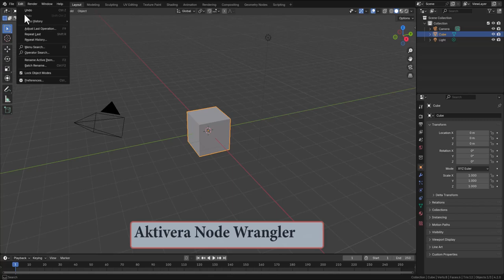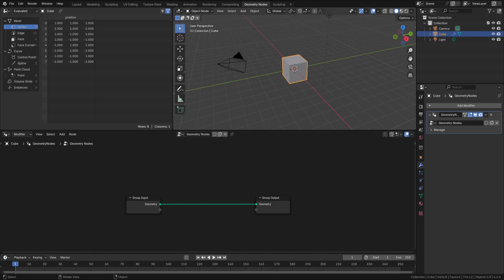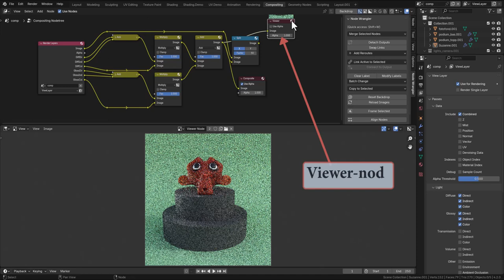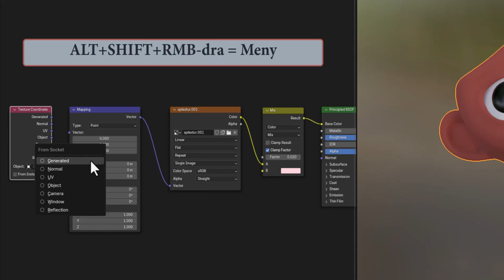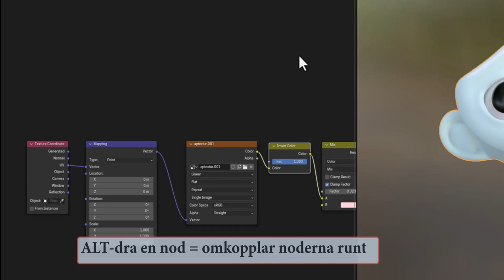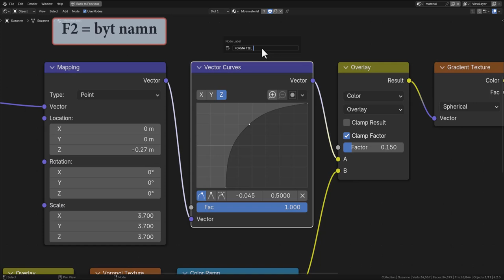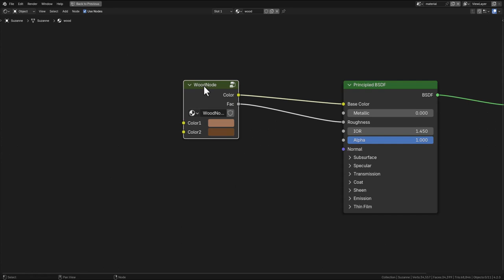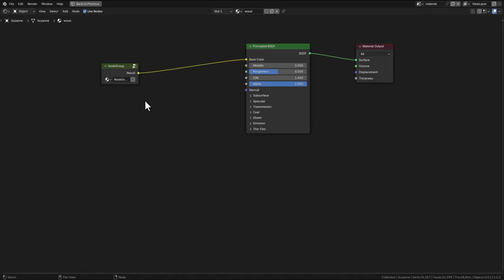Noder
Indtroduktion till noder i Blender. Videon är  gjord med Blender 4.2 LTS